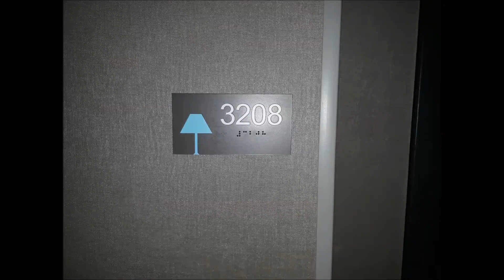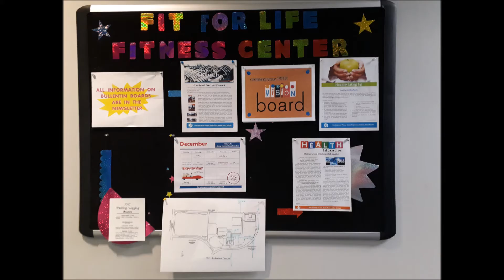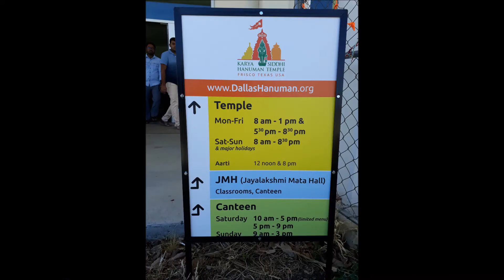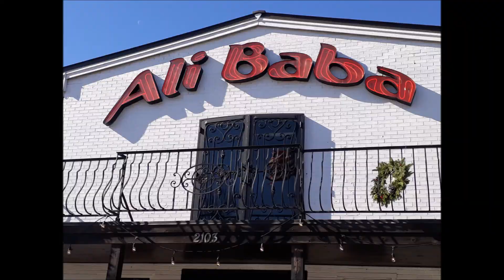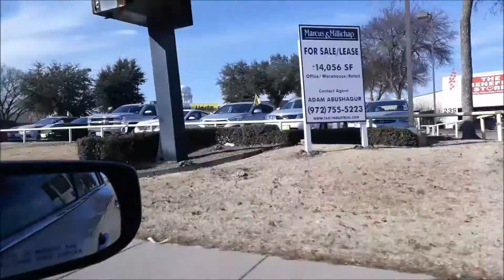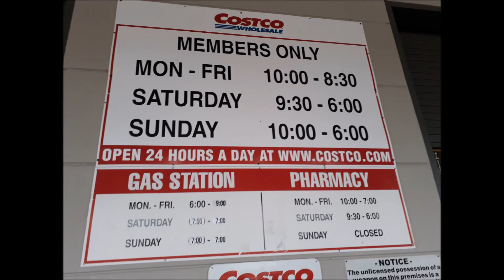Suresh fnc us trip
Suresh US Official Trip from 4th Dec 2017 to 23 Dec 2017